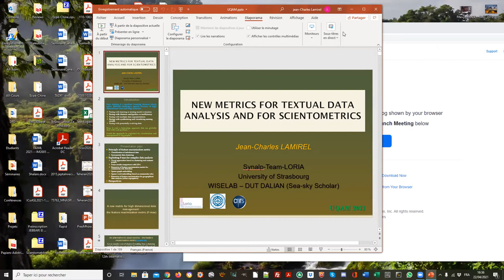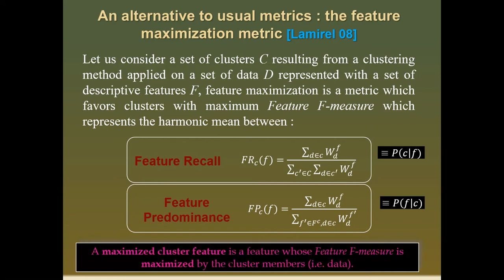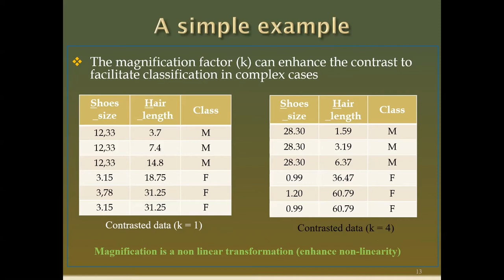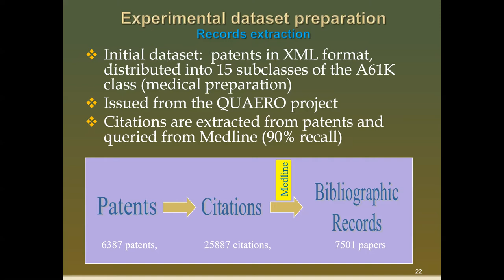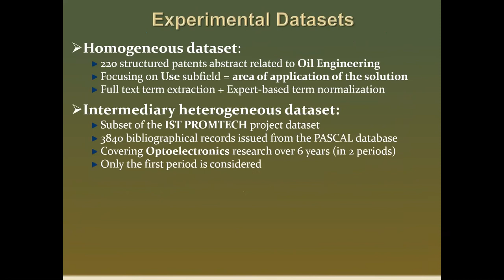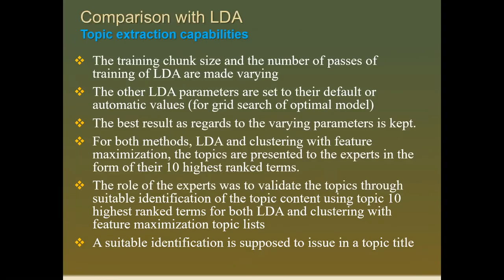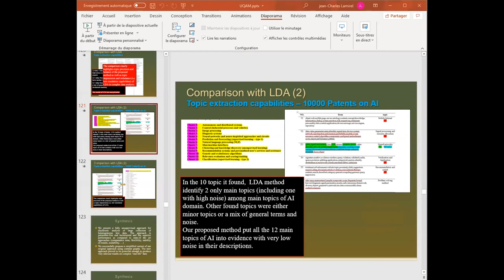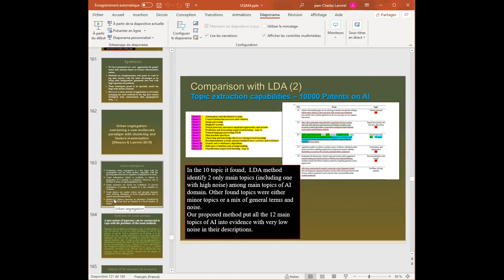Séminaire DIC-ISC-CRIA du 22 avril avec Jean-Charles Lemirel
Séminaire DIC-ISC-CRIA du 22 avril 2021

Nouvelles métriques pour l’analyse des données textuelles et la scientométrie de Jean-Charles Lemirel

Résumé : L'un des défis majeurs de l’analyse des données textuelles est d'exploiter des outils d'analyse de données à fort pouvoir explicatif, capables de s'adapter à de grands volumes de données hétérogènes, changeantes et souvent distribuées et à vues multiples. Dans cet exposé, nous proposons de présenter le principe de la maximisation des traits, une nouvelle méthode statistique entièrement adaptée à ce défi qui ne présente pas les inconvénients des méthodes et des métriques traditionnelles. Nous montrerons une application exhaustive de cette méthode pour une étude à large échelle en scientométrie. Nous montrerons également les perspectives de cette méthode pour la création de plongements de mots explicatifs.

Bio : Jean-Charles LAMIREL enseigne les sciences de l'information et l'informatique aux Universités de Strasbourg et de Nancy et réalise ses recherches au laboratoire INRIA de Nancy (LORIA). Il est membre de recherche du projet INRIA-CORTEX dont la portée est les Réseaux de Neurones et les Systèmes Biologiques. Son domaine de recherche principal est l'exploration de données, la scientométrie et la Webométrie basée sur les réseaux de neurones.